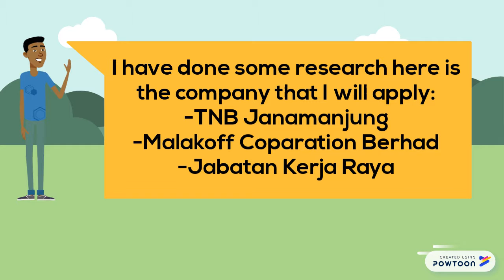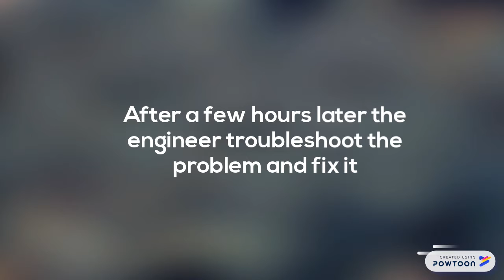slide foe 1